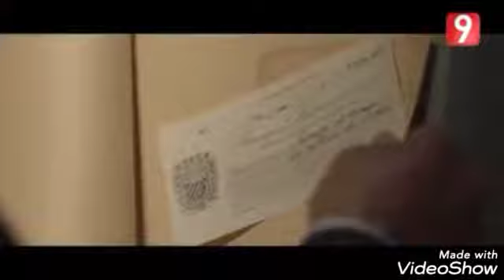شاهد ذكاء هذي المرأة .... لاتعليق